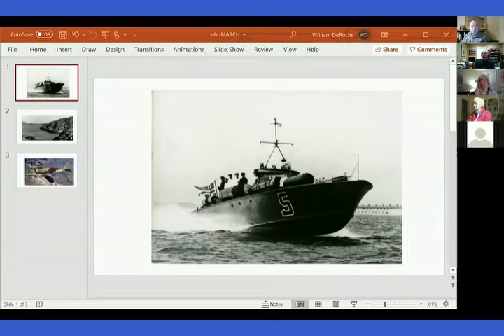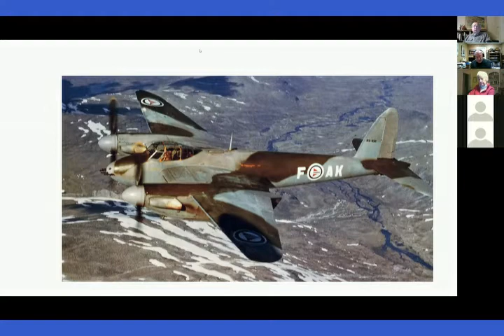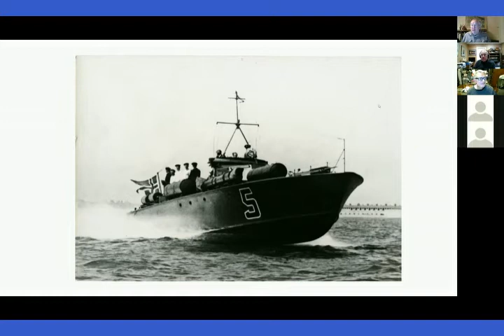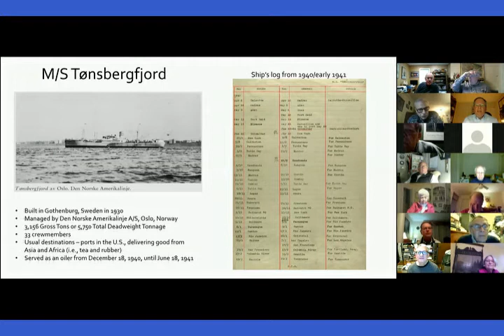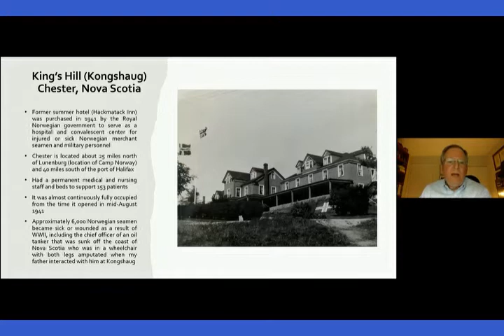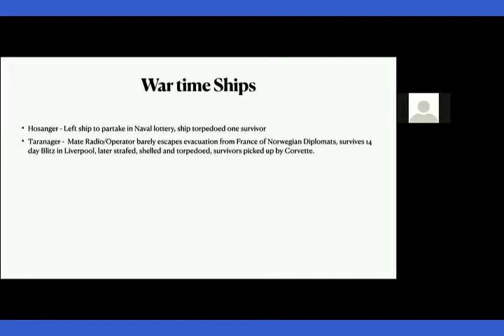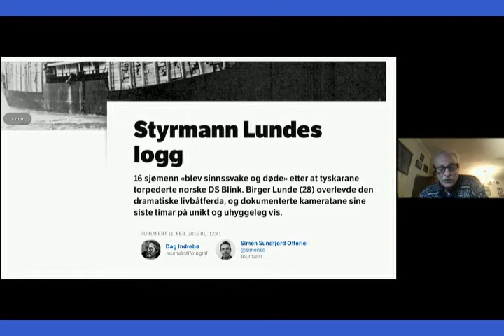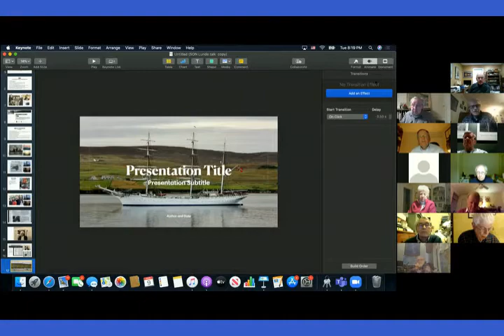Norway and the Battle of the Atlantic Part 1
Three outstanding speakers to explain the critical role of Norway in the Battle of the Atlantic. Historian Jorgen Flood has written over a dozen books on Norway, Scandinavia, and World War II.  He is a popular speaker and has given great presentations to the NHR, Washington Lodge, and other outstanding groups. Phil Eskeland will discuss his father’s service as a Norwegian merchant seaman during World War II.  Phil was a featured speaker at the 75th anniversary of the liberation of Norway last year.  John Lunde will describe his father’s war time experience. Captain Birger Lunde experienced being sunk by U-boats three times, leaving two sinking ships, narrowly escaping U-Boat pursuit, enduring many days in a lifeboat, being treated in an Icelandic hospital, undergoing extensive back surgery in New York City, living through aerial attacks, and participating in D-Day.  This is a video of Norwegian History Roundtable meeting of March 9, 2021.